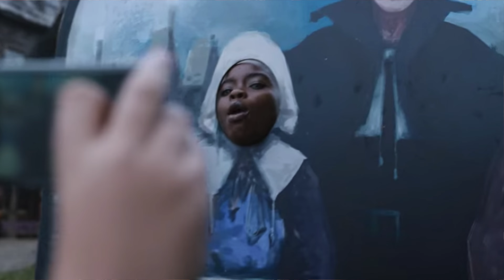Wednesday: Episode 3 - Friend or Woe - Review